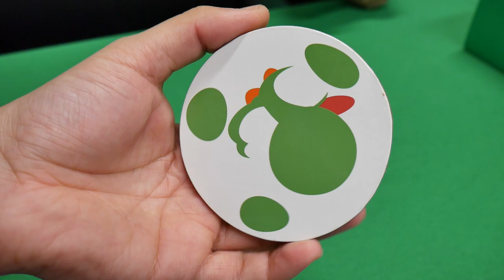1UP BOX: TCL & Jaden Reaction #14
WHAT'S IN THE BOX?!! Watch as we open our 14th Mystery Box from 1UPBOX.

Every Box will come with a T-Shirt and a theme that has to do with games, comics and other nerdy stuff for that whole month. Kids will love it, but hey... Adults can be kids too!!! Who knows what's next after next! Find out with me and get your very own here at my referral

- CAMERA & EQUIPMENT
1. RodeCaster Pro
2. Studio Mic
3. Main Camera
4. Second Cam
5. Camera Mic
6. Mic Stand
7. Studio Lights
8. Tripod
9. Quick Release
10. Editing Headphones

- BACKGROUND ITEMS
1. Triangle Lights
2. Digital Pixel Clock
3. RGB LED Lights
4. Projector Screen
5. Air Purifier
6. Wi-Fi Smart Plugs
7. Mini Fridge
8. Security Cam
9. Projector TV
10. Fake Plants

2. 4K Monitor
3. Game Recorder
4. All in One Keyboard
5. Best Mouse Ever
6. Elite Controller
7. Bass Headphones
8. NVIDIA SHIELD TV
9. Micro Tower PC Case
10. Best Desk Chair

- DAILY TECH
1. iPad Pro Tablet
2. Google Wi-Fi
3. Fast Wireless Charger
4. Bluetooth BoomBox
5. Smart Watch
6. Portable USB Monitor
7. Car Dash Cam
8. Robot Vacuum
9. Wallet Phone Case
10. Portable Power